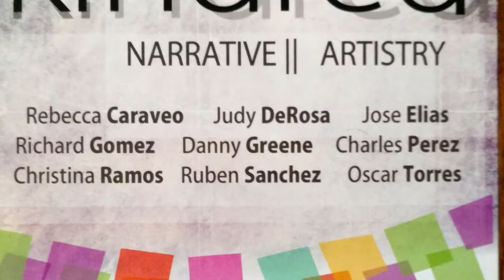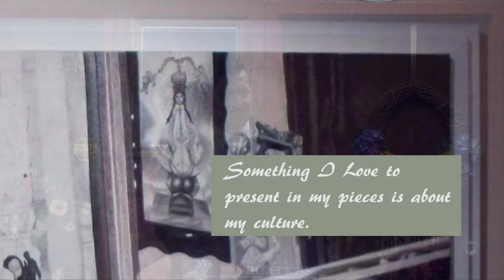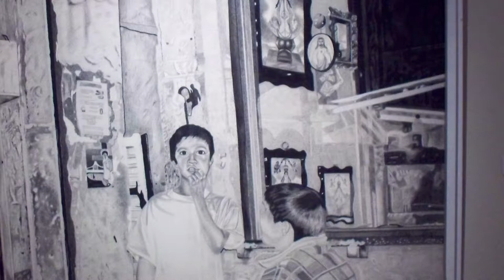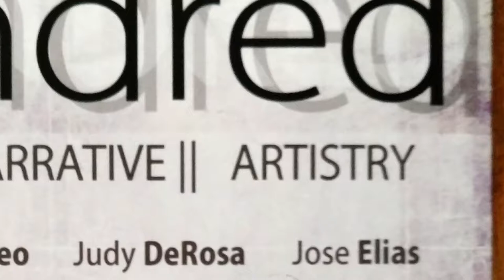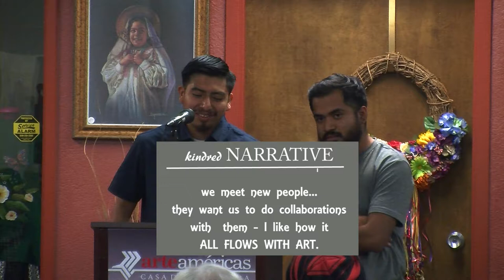In The 'No @ Arte Americas Jose Elias, Ramirez & Ruiz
In The 'No is a show about Extraordinary People and Places in Fresno California. As part of the Arte exhibition kindred NARRATIVE || ARTISTRY that ran February 1 - March 11, 2018, this episode features charcoal on canvas with artist, instructor Jose Elias and Geraldo Ramirez and Edgar Ruiz,  two of the muralists  whose work is on view on the south wall outside of Arte Americas.